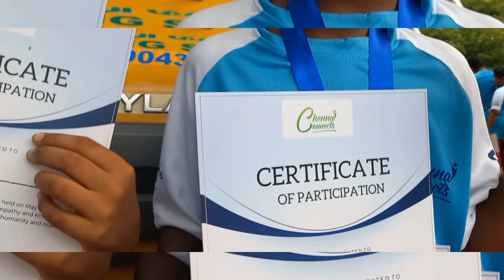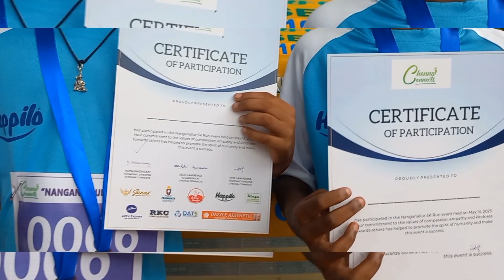மரமும் மாரத்தானும் உடலுக்கு மருத்துவம் மருத்துவர் சொல்கிறார் நங்கநல்லூர் சென்னை.14.5.2023